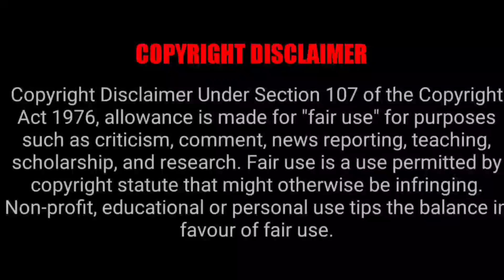தந்தூரி momos சாப்பிட்டு இருக்கீங்களா// Ayyo Alaparaigal